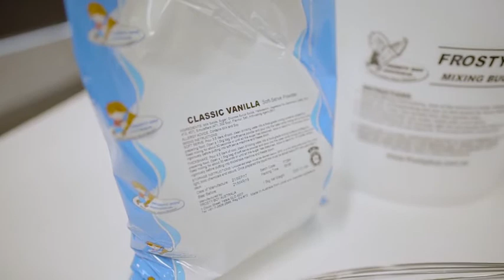Frosty Boy Soft Serve Mixing Instructions - Spanish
SPANISH - Learn how to mix Frosty Boy soft serve.